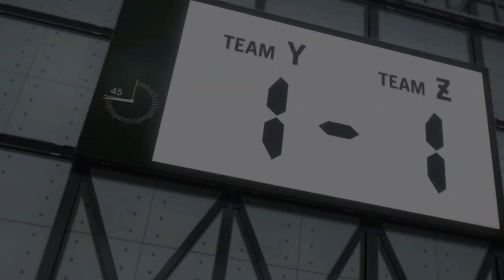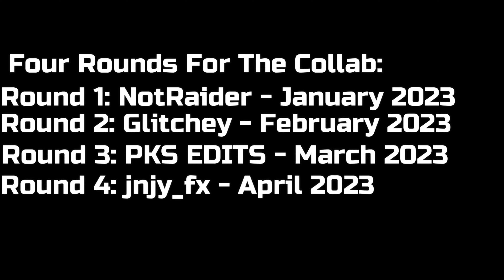Danzo Kuduro MEP COLLAB (READ DESCRIPTION) Annoucement TEASER!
**ATTENTION MY DEAR EDITORS**

THIS IS A LONG PROCESS MEP COLLAB! Because I know some of you are very busy with your personal stuffs these days. So you guys are getting a long-time to finish this mep collab. Hopefully by this April, I'll be able to upload all of our edits together once all of you are done with your part.
Your parts will be uploaded as Round for now. Because some of them are done and some of them are left because they might be busy with their works. No problem! The following schedules are mentioned below when I'm taking the parts of each editors. No rushing, No sweating! Relax and chill doing your edit.

LET'S ROCK N ROLL THIS TIME EDITORS!!!

Wishing you best of luck for the future of your channel!🔥

Here's the mep collab teaser for you!

Rules for the paricipants I have fixed:
Round 1:  @notraider (Me) - January 2023
Round 2:  @glitcheytuts - February 2023
Round 3:  @pksedits7716 - March 2023
Round 4 (Final Round): @Kysserxph  - April 2023 (Replacement)

After all of the rounds are done,
Full version of the mep collab will be uploaded!

Due: April 3rd 2023
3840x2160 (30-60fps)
Don't edit my part and don't change anything!
Just replace your edit on "Your Part" scene.
Any animes is accepted except Romantic and Comedy Animes!
Taking action animes only!

Good luck to everyone 👍 Remember to have fun.

► Song: Don Omar ft. Lucenzo - Danza Kuduro | DJ EIDOZ Remix [4K] 2020